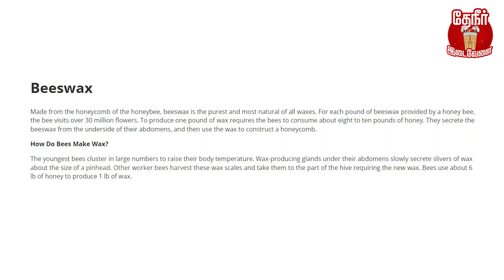Bee wax: முகத்தில் இருக்கும் கருவளையத்தை போக்கும் எளிய வழி | Honey medical benefits | Dark circle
In this video we discussed about health benefits of bee wax, how bee wax is useful for face dark circles in Tamil, dark circle medical solution in Tamil, medical benefits of turmeric in Tamil especially we discussed about how turmeric helps for dark circles we hope you all love this video thank you